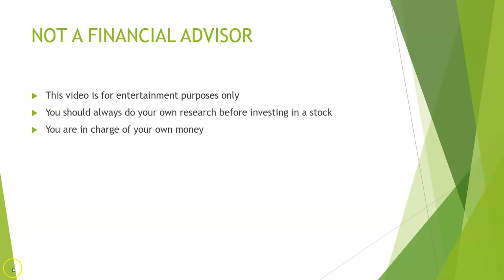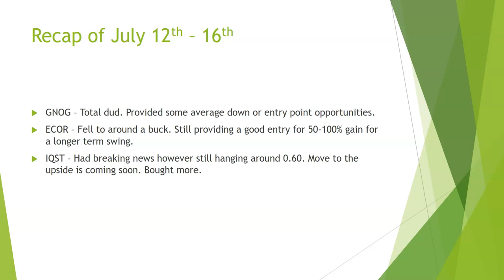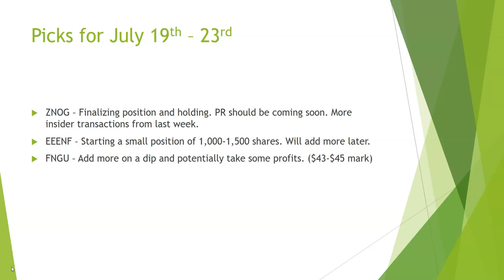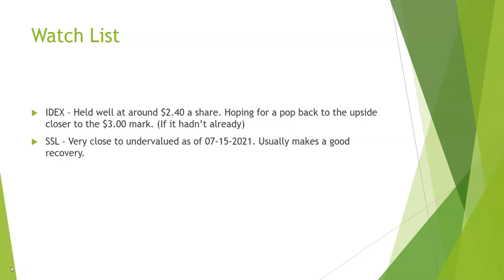Weekly Stock Picks July - 19th 23rd | ZNOG | EEENF | FNGU | IDEX | SSL | - Buy Now???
In this video, I go over my top stock picks for the week of July 19th-23rd. Picks include Zion Oil & Gas, 88 Energy & FNGU. This is pre recorder on Wednesday, July 15th, due to me being on vacation.

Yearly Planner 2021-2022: